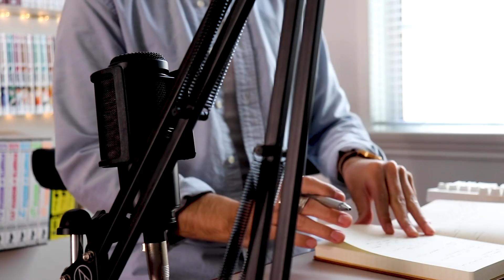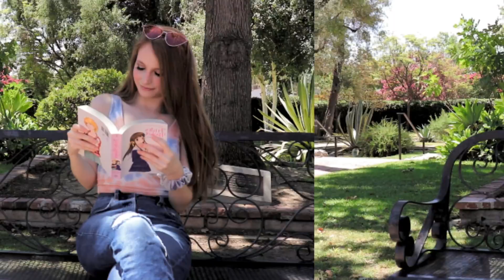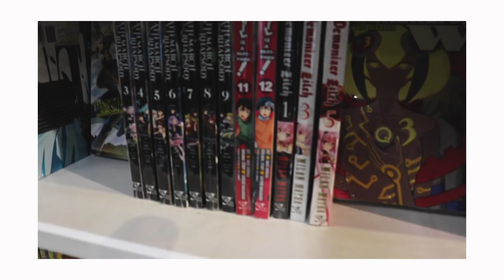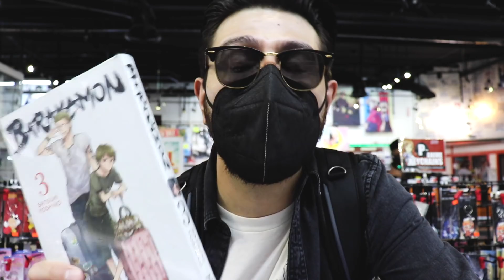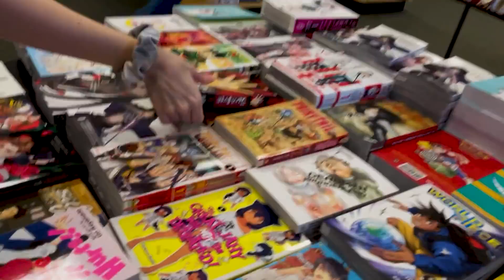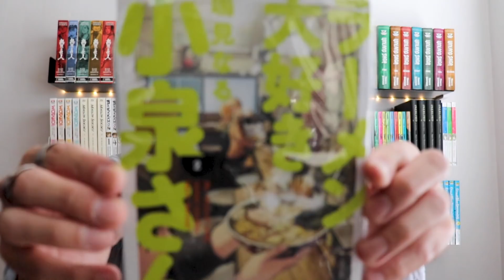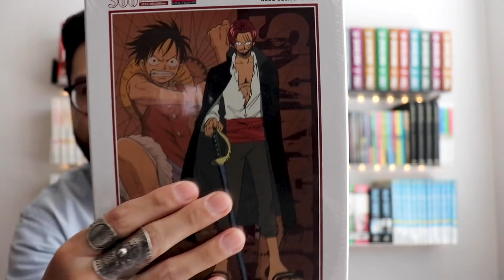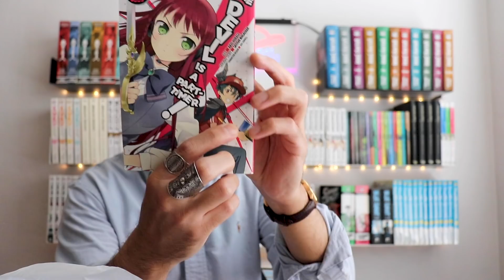manga haul shopping vlog + day off in the city (anime, boba, new friends, sushi 🍣)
Manga haul, shopping vlog, plus a day with me and a new friend (Taylor!) We go adventuring to find some manga, good food, and more :) Good video for manga recommendations, anime recommendations, manga hauls, vlogs, etc.

I'll be doing an exclusive Twitter RightStuf gift card giveaway soon! To enter follow and keep an eye out for the post (summer reading continues!)

If you have any recommendations please leave them down in the comment section below! Let me know what you're reading/watching - I'd love to hear from you ~